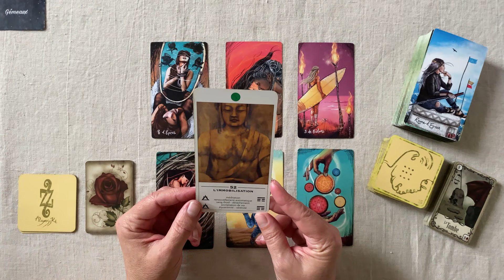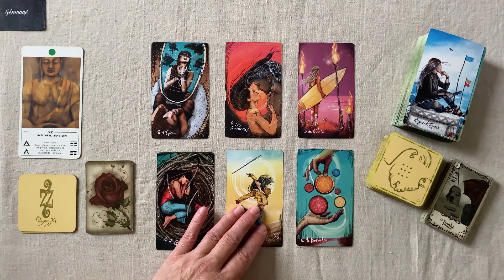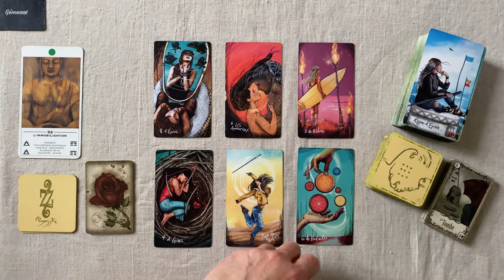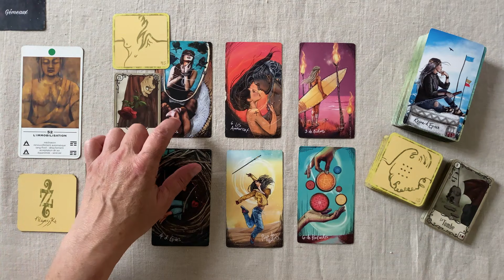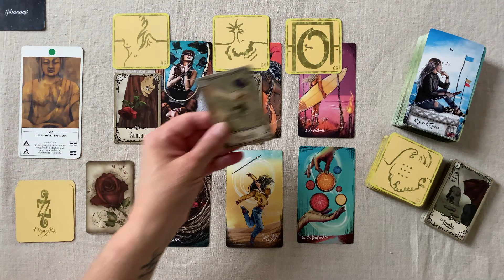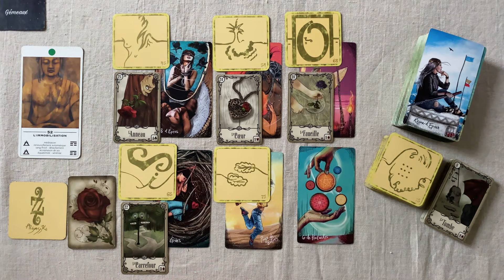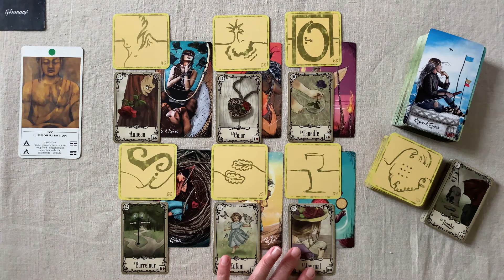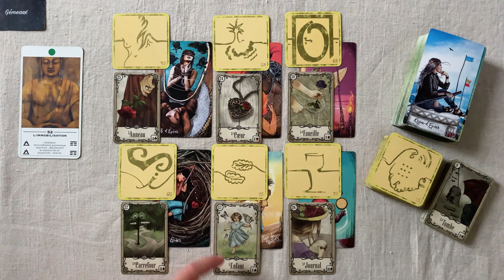GÉMEAUX SEMAINE DU 11 AU 17 NOVEMBRE 2024 JOUR PAR JOUR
GÉMEAUX Horoscope - SEMAINE DU 11 AU 17 NOVEMBRE  2024 FAMILLE - TRAVAIL - FINANCES